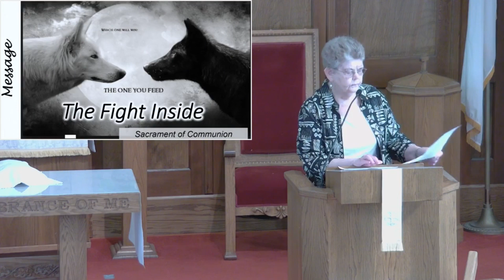Sunday Worship July 9th 2023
The Apostle Paul says in Romans 7 that, "I do the things I don't want to do and am unable to do the things I want to do." The reason for this is sin. This sermon looks at this struggle and discusses ways to overcome.